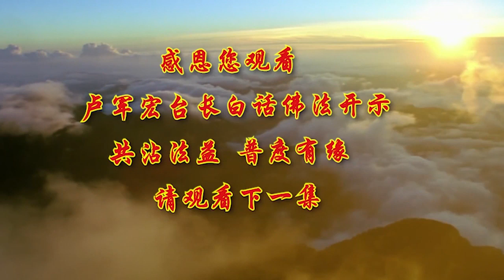空观是五蕴皆空的基础 | 卢台长 | 白话佛法第二十九集 | guanyinxlfm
空观是五蕴皆空的基础 | 卢台长 | 白话佛法第二十九集

⭕感情上放不下、恨别人、有忌妒心？⭕
人的一生应该解脱，而不该执著。
执著会让你一生走错很多的路，最主要它会漏掉您本来的善终和善缘。

💛我们心中如果摄入了太多的贪心和物质，那么业障的涞源就开始了。

💚人生一切如梦幻泡影，如露亦如电，应作如是观。
我们小时候的面子，现在没有了，
以前觉得很难过的事情，过一会儿就没了，
空观之后人间一切无常。

💛不管我们做什么事情，都要学会放下，
人时刻就是因为想不通和烦恼和自己人生的面子，
如梦幻泡影的人生，我们还钻在里边出不来，哪能找到真谛啊？

💚我心胸为什么狭小？因为你没有懂得什么叫真谛。
眼光要远大，要看到未来，眼前的一点利益、名利能够给你造成多大的伤害，那就说明你心有多大。

💛没有给你造成伤害，说明你的心非常地像大海般地宽广，
如果给你一点点事，一句话一个动作就给你造成了伤害，
说明你的心还不够宽广。

🧡人生一切无常，为什么不看破它？不要被茫茫的红尘所困所累～

卢军宏台长 （太平绅士）